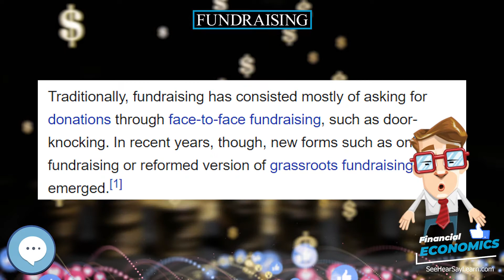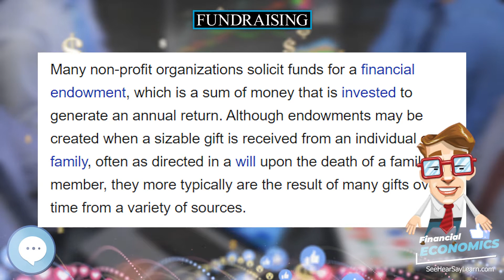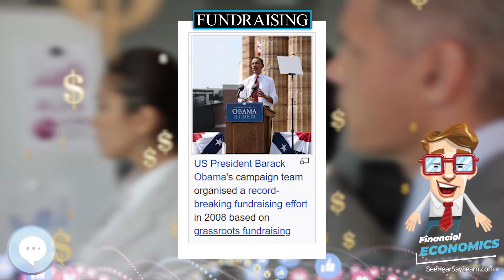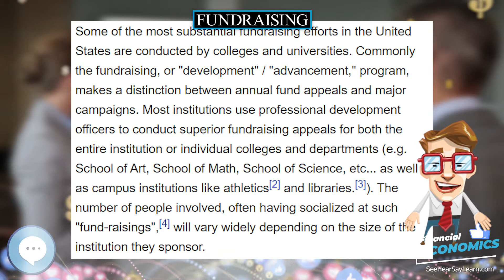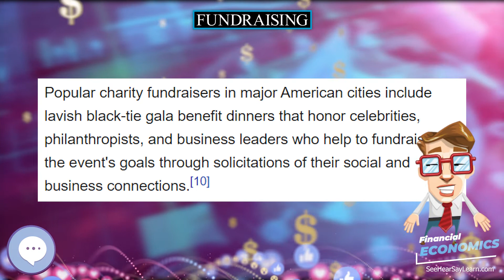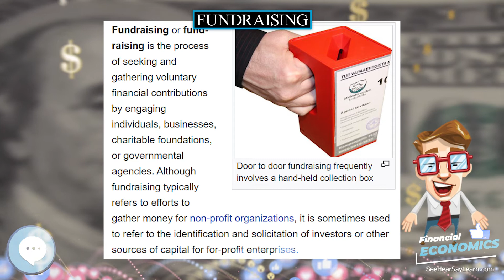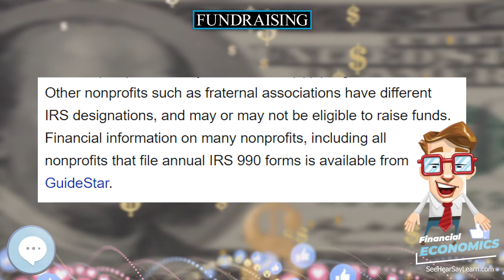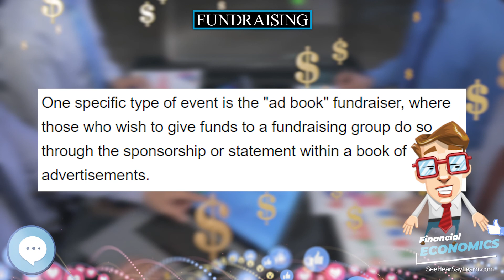Fundraising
In this video series we're covering everything about FINANCIAL ECONOMICS.